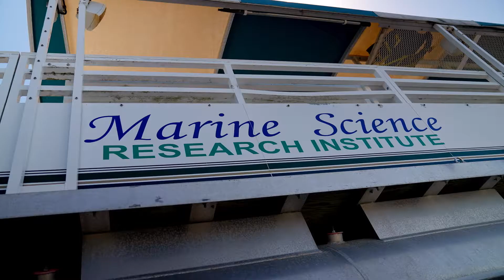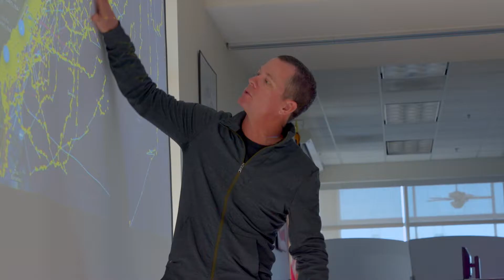Tagging Sharks at Jacksonville University - The College Tour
Jackson Hooten is passionate about Great White Sharks. And the Marine Science Research Institute and OCEARCH facility at Jacksonville University, along with renowned shark researcher Bryan Franks, has allowed Jackson to closely study them. OCEARCH helps scientists collect data on the ocean while open-sourcing their information. It is also one of the largest shark tagging organizations in the world, and is right here on campus! Jackson actually met his graduate advisor, Dr. Franks, while he was collecting data on an OCEARCH vessel. Now, he is completing his Master of Science in Marine Science and is going on to work for the federal government as an ecologist, later planning to pursue a Ph.D.